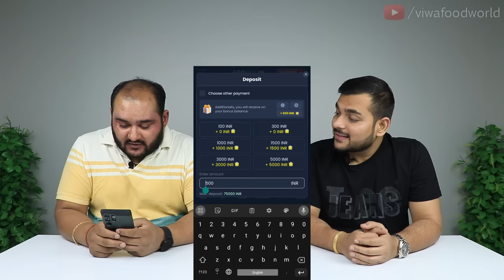₹20, ₹50 and ₹100 Food Challenge | Limited Money Food Challenge | Viwa Food World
🤑Only through my link😍
🪄700%🎉Welcome bonus 🎉
👇Registration link in pinned comment👇

Hello Friends..! In this video we both brothers are going to do ₹20, ₹50 and ₹100 Food Challenge. In our upcoming vlogs we are gonna do lots of different food challenges and it will be the real fun to watch.